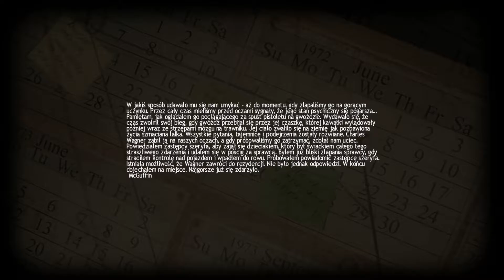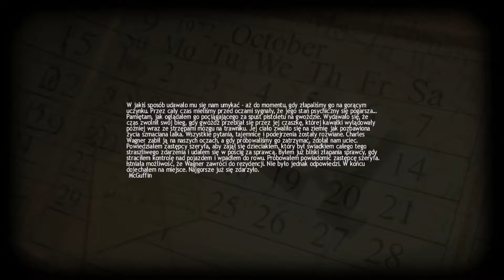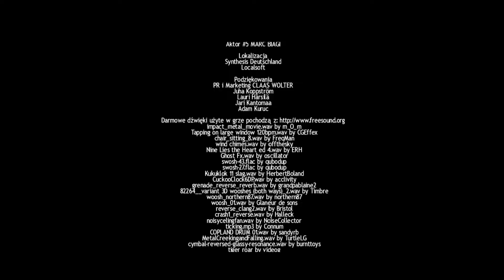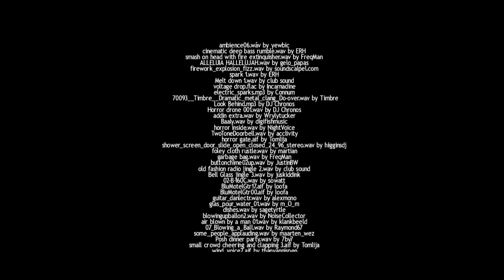Para Gra w "Lucius" #10 Koniec...(!)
Nietypowa gra przygodowa utrzymana w klimacie horroru, w której wcielamy się w rolę tytułowego sześcioletniego Luciusa, syna diabła. Naszym zadaniem jest zabicie wszystkich mieszkańców domu. Lucius jest jednak słaby fizycznie, więc musimy wykazać się sprytem i zaaranżować śmiertelne „wypadki”.